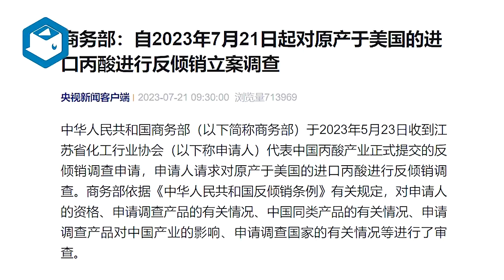商务部：自2023年7月21日起对原产于美国的进口丙酸进行反倾销立案调查